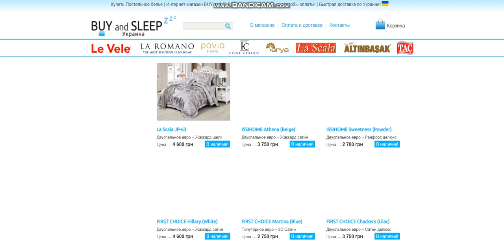Купити Постільну Білизну